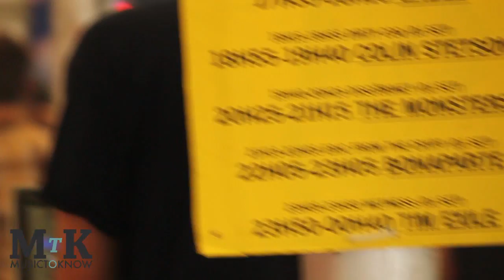Aftermovie #10 → Le Micro Festival 2012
Music To Know - Aftermovie #10 → Le Micro Festival 2012

Avec Taïfun, Devil d'Inferno, Bloodshot Bill, The Chap, Leaf House, Pimp My Track, Räpe Blossoms, V.O., GaBLé, Dirty Coq, Colin Stetson, The Monsters, Bonapart, Wetness, Tim Exile...

Crédit son: Lee Dorsey - Give It Up

Liège, Micro Festival 2012, les 3 et 4 août 2012.